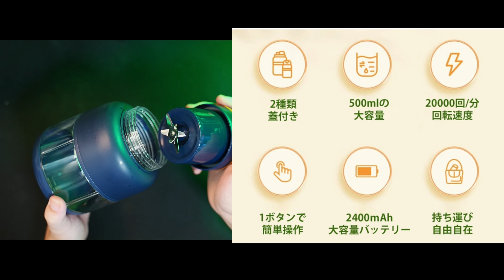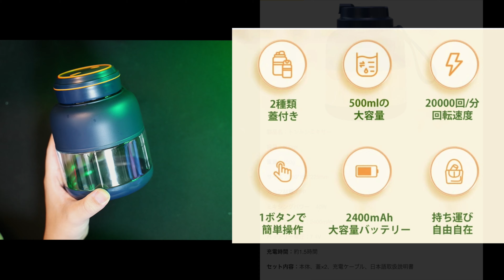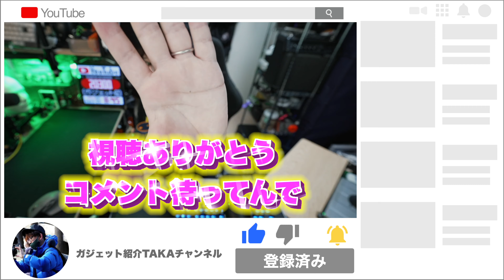【時短】Vitamixだけじゃない！おすすめタンブラー型ミキサーを紹介！トントンミキサーのある生活で手間をかけずに朝から生ジュースを飲んでみる生活してみない？ジューサー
28歳男性
1993年4月21日
ニックネーム：TAKA
前職：サマンサタバサでアパレル生産管理
現在：メカなどの部品販売、納期管理、WEBサイト改善を仕事にしています